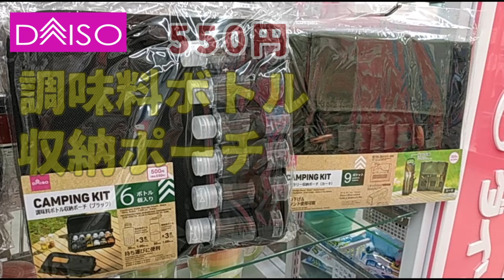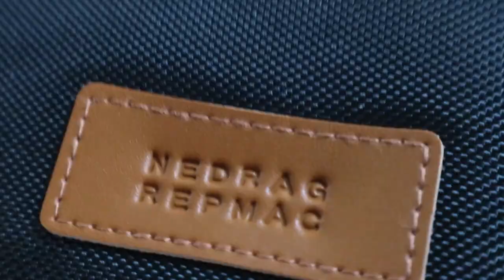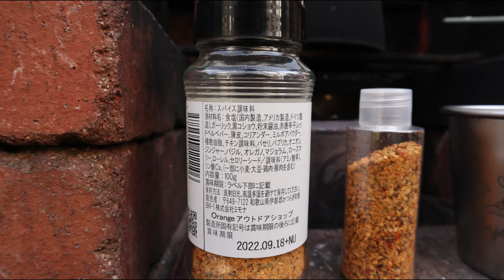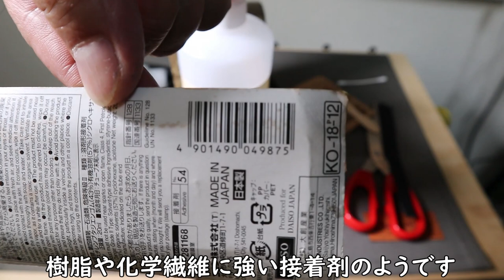【DAISO】調味料ボトル収納ポーチ・私の使い方をご紹介・ネームタグ・内ポケットなど 13分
DAISOで新しく発売された調味料ボトル収納ポーチ…スパイスラックのように好きな調味料を付属の6個のボトルに入れて持ち運べる便利なポーチです。どんなスパイスを入れるか…キャンパーの嗜好が反映される面白いアイテムだと思ったので、私の使い方を中心にご紹介してみました。（税込み550円）
ボトルには「液体用」と「粉末用」があり、違いは蓋の造りだけです。ただ、いずれの蓋にも内側にシリコンシールが入っており液漏れを防いでくれるような丁寧な作りでした。

‹サイズ›
ポーチ本体：23cm X 11cm X 4.5cm
ボトル：50mL, 35mm X 94mm
‹材質›
ポーチ本体：ポリエステル（ポリウレタンフォーム）
ボトル：ポリエチレンテレフタート（-20度～60度）
ボトル蓋：ポリプロピレン（-20~100度）
ボトル蓋インナーシール：シリコンゴム（-20度～180度）
‹JANコード›

‹目次›
00:00 スタート
00:32 現在の調味料構成
00:52 ネームタグ刻印
01:28 刻印文字…ネドラッグ？
02:27 調理で使い勝手確認
04:35 液体用ボトルの欠点
05:20 調味料ポーチとカトラリーポーチ
05:28 内ポケット設置
06:45 取っ手の一工夫
08:13 裏面ポケット設置
11:26 収納（完成の様子）